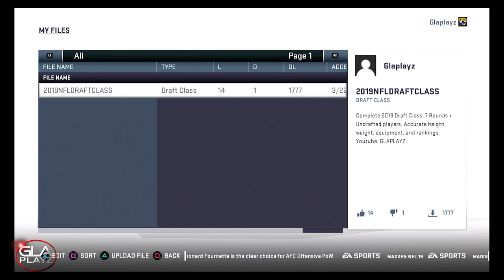Madden 19 | Updated V.3 2019 Draft Class | Full 7 Rounds + Undrafted Players | PS4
Checkout my updated 7 round 2019 NFL Draft class for Madden 19 PS4 Franchise mode. The Draft class includes players: Nick Bosa, Quinnen Williams, Josh Allen, Dwayne Haskins, Kyler Murray, Ed Oliver, Greedy Williams, Devin White, Jonah Williams, Jeffery Simmons, Rashan Gary, Montez Sweat, D.K. Metcalf, and Drew Lock.

***Download*** PS4 Username: Glaplayz

I edit all of my content using the Adobe Premiere pro, Photoshop, After Effects, and Media Encoder CC.

I made the music myself. I was going for a chill hop beat.